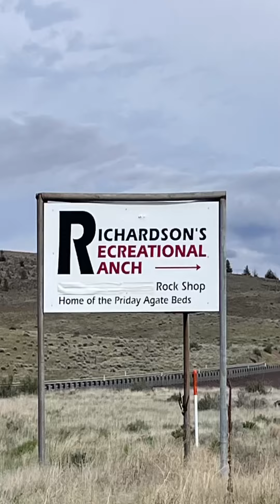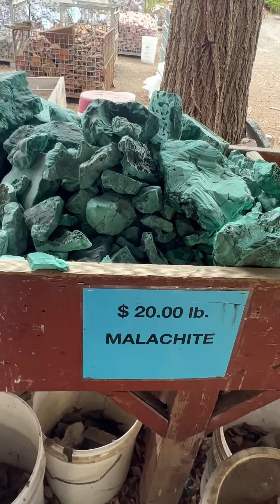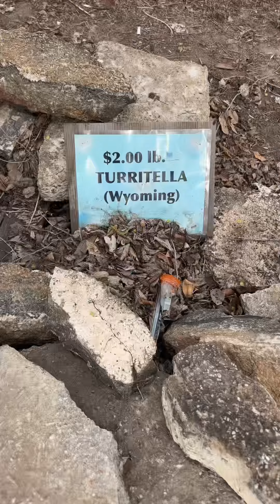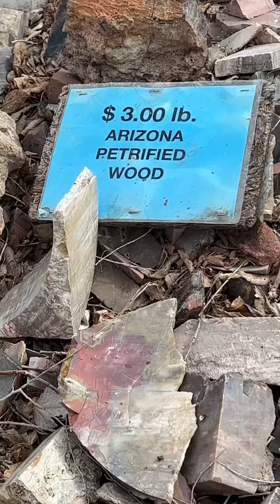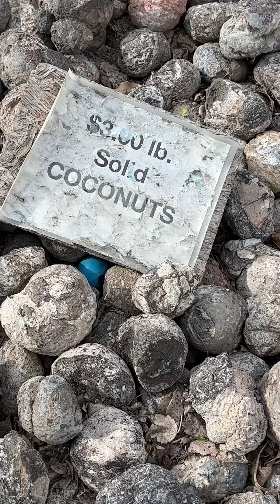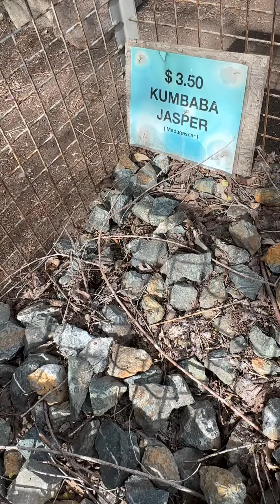Richardson’s Ranch, INCREDIBLE CRYSTALS.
A ranch full of Crystals, located in Oregon, US. Family owned for over 50 years, also an agate mine. Richardson’s Ranch where you can find almost any crystal, raw and very affordable.

Manzanita wood comes from the manzanita shrub, which is native to western North America. The wood is known for its unique appearance and characteristics. It is typically a dark reddish-brown color with a fine, smooth texture and a tight, twisted grain pattern. The wood is very hard, dense, and heavy, making it difficult to work with using hand tools. However, it is prized for its durability and resistance to rot and decay, making it a popular choice for outdoor furniture and decorative items. Manzanita wood also has a distinctive, pleasant aroma when burned, and is sometimes used as firewood. Due to its unique appearance and characteristics, manzanita wood is often used in decorative pieces such as bowls, vases, and other small crafts.